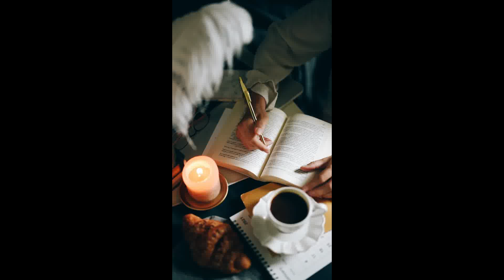The Best Ways to Improve Your English Skills and Learn More - Canadian and American Pronunciation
Learn English and French with a Native-Like Accent and about the Canadian Job Market in this fast-paced video designed to help you prepare for international tests and fill out Canadian immigration forms.
Our Canadian school offers English and French language education, as well as valuable information about the Canadian job market.
This channel will guide you through English and French with a Canadian accent to help you quickly settle in Canada, find work, and succeed in your studies.
'The Best Ways to Improve Your English Skills and Learn More - Canadian and American Pronunciation' is a video to teach you English and French with a Native-Like Accent.  Enjoy it!
Fast results are our priority, and we offer links to companies in the Atlantic provinces of Canada for your employment search. Explore their websites, send your resume, and start communicating with potential employers today.
Join our network of people who want to immigrate to Canada and stay up to date with the latest news and resources.
For professional and immigration purposes, we offer English and French classes for all levels.
Thanks to the artist of this free music:
Music from Uppbeat (free for Creators!):
Don't wait any longer to improve your language skills and achieve your Canadian dreams.
We want you to integrate into Canada as much as possible so you can spend your precious time on the things that matter to you.
We wish you to be quite welcome here!